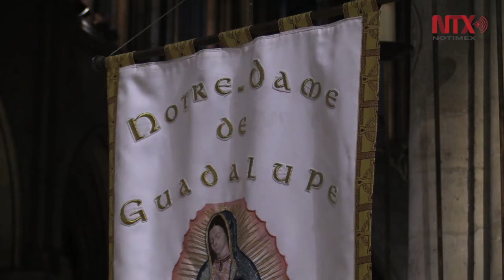Recuerdan a Juan Gabriel en Guadalupana de Notre-Dame de París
La misa terminó con una procesión hacia la capilla de la Virgen de Guadalupe